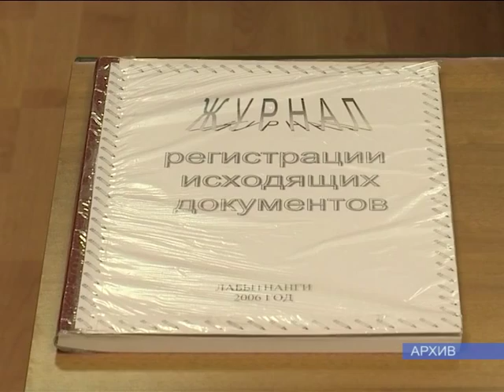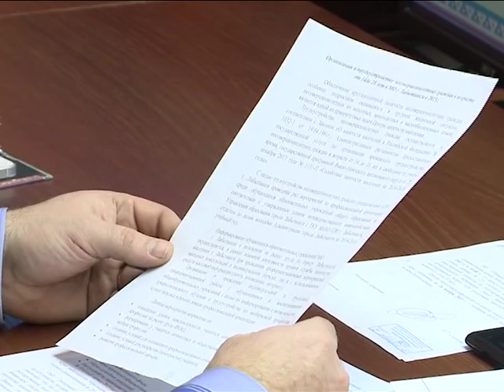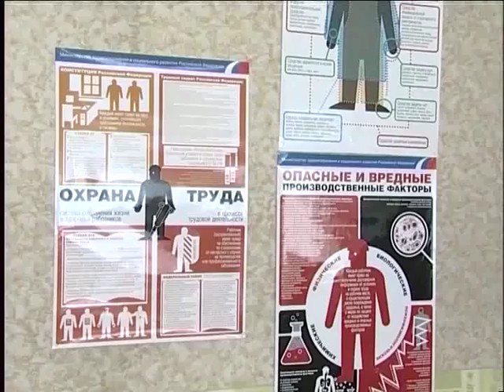Итоги года и планы на будущее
Межведомственная трехсторонняя комиссия по охране труда провела очередное заседание.